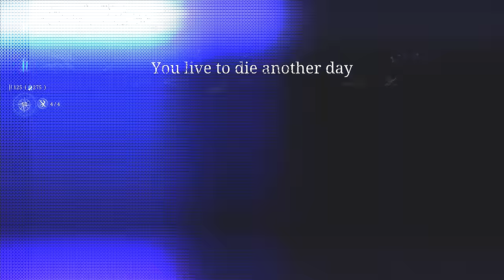Hunt Showdown is severely underrated...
Hunt Showdown keeps getting better and better. The playerbase is growing too which is awesome to see!